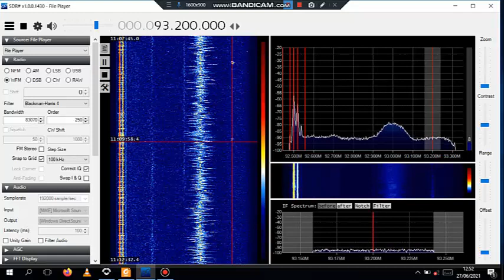92.3 via MS sounds like TV audio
Narrow bandwidth like analogue TV sound. Could also be audio at a drive-in cinema. Received by meteor scatter, there are several pings of the same station. Received in Botswana. Airspy HF+ Discovery/SDR#/5 ele yagi (V) W.